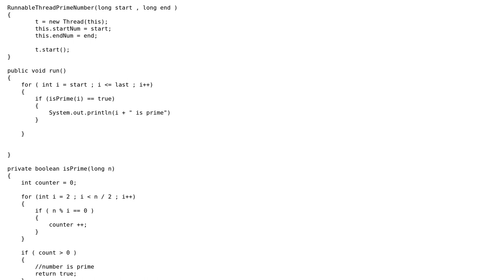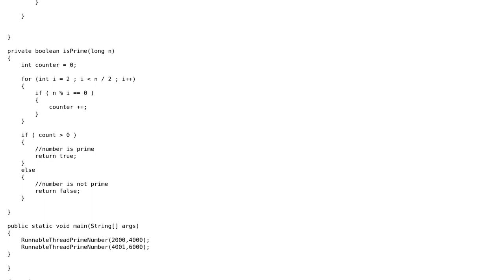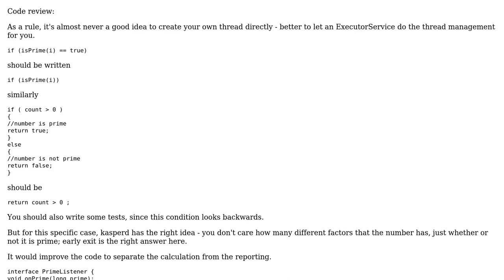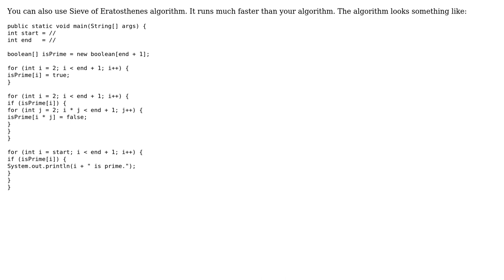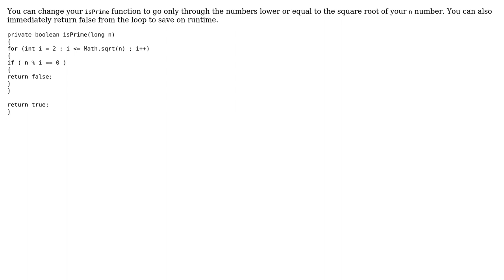isPrime Number Algorithm (4 Solutions!!)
isPrime Number Algorithm

With thanks & praise to God, and with thanks to the many people who have made this project possible! | Content (except music & images) licensed under CC BY-SA | Music | Images & others | With thanks to user VoiceOfUnreason user tohanov user kasperd user Jamal user fajarkoe user Computernerd and the Stack Exchange Network Trademarks are property of their respective owners. You are responsible for your own actions.